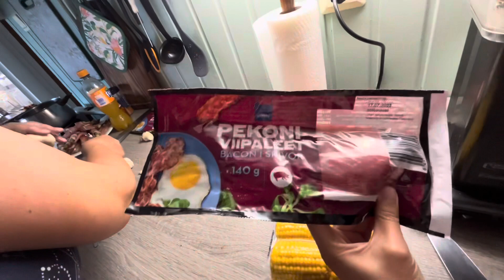Lễ hạ chí (juhannus) ở Phần Lan